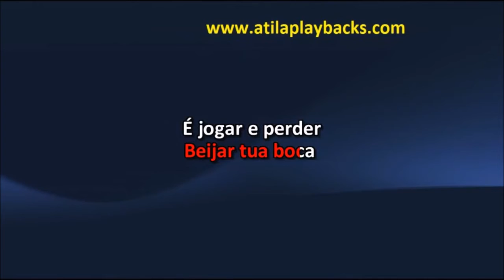Alexandre Pires Necessidade